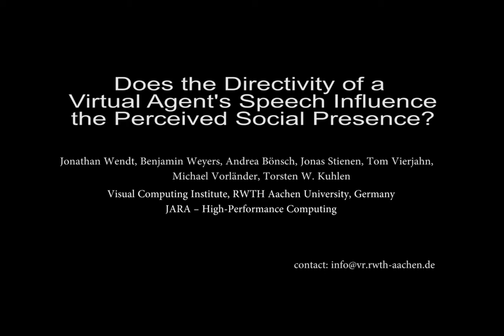Directivity of a Virtual Agent’s Speech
When interacting and communicating with virtual agents in immersive environments, the agents’ behavior should be believable and suthentic. Thereby, one important aspect is a convincing auralizations of their speech. In this work-in progress paper a study design to evaluate the effect of adding directivity to speech sound source on the perceived social presence of a virtual agent is presented.

Workshop Paper on IEEE Virtual Humans and Crowds for Immersive Environments (VHCIE), 2018.